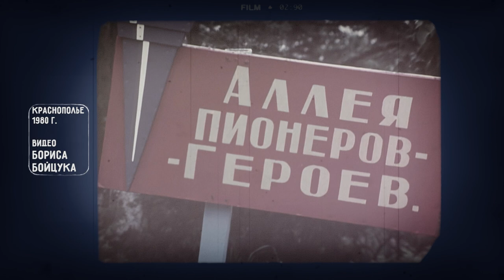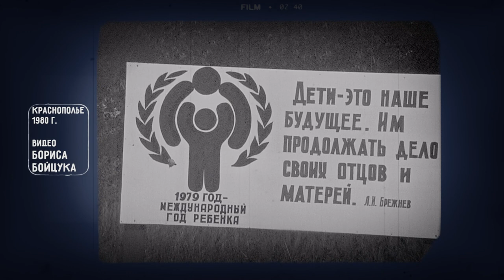«Старая плёнка»: пионерлагерь «Ёлочка» в Краснополье в 1980 году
Как углегорские мальчишки и девчонки отдыхали в пионерском лагере летом 1980 года, вы узнаете из архивного видео Бориса Бойцука (о. Сахалин)